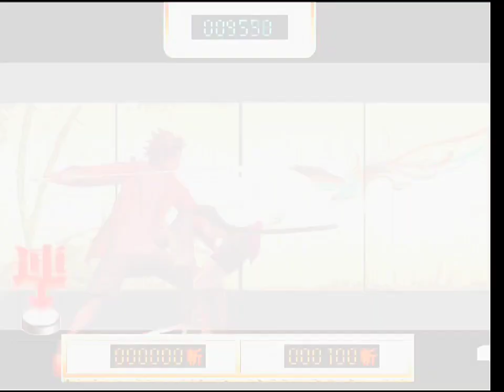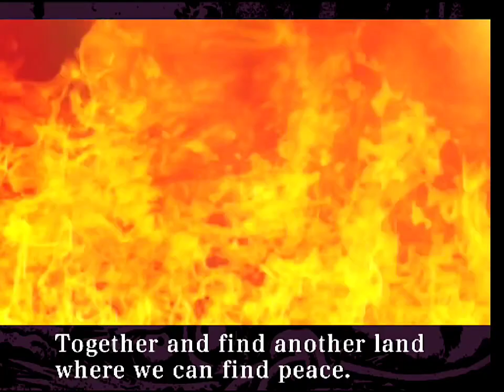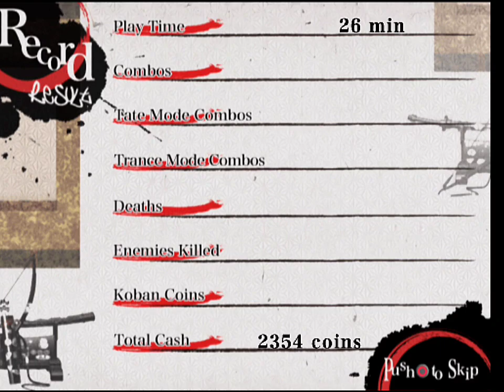Samurai Champloo: Sidetracked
ConsolePS2 (Download Emulator) PublisherBandai Namco Games DeveloperGrasshopper Manufacture GenreAction , Beat 'em up Views1,324 Downloads835 File size1.48 G

5/5 (1 vote)

The video game Samurai Champloo: Sidetracked is based on the television show of the same name and features characters like Mugen, Jin, and Fuu from the front, in addition to a character that may be unlocked in the game, which was explicitly designed for it. The basic plot remains the same: the player must go on an adventure in the land of Enzo, which is now known as Hokkaido, to find a samurai master, but along the way, they will encounter dangerous enemies, including masked assassins, mercenaries, mythical monsters, and even gangster monkeys. In addition, each game’s playable character has a conclusion to the story.

The gameplay is designed to feel like hip-hop, with the fighting engine related to the game’s music. Players can select from a variety of hip-hop rhythms, which in turn determines the combo that they will utilize. For players to use these grooves, they will need to visit a town’s shop and purchase records to bring into battle with them. Each record has its special attack, activated by pressing a particular button combination specific to that record and that record alone. The same American voice actors who worked on the dub of the anime show in the United States also provided their voices for the video game.

samurai champloo do they ever find the sunflower samurai